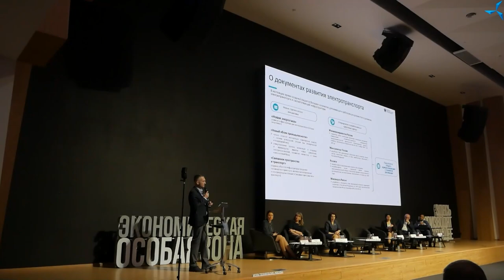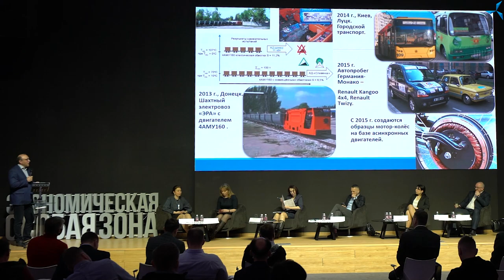«Совэлмаш» на открытой встрече с резидентами ОЭЗ «Технополис «Москва»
В конгресс-центре особой экономической зоны «Технополис «Москва» 31 марта состоялось открытое обсуждение вопросов развития электротранспорта и зарядной инфраструктуры в России.

В мероприятии приняли участие представители Ассоциации развития электромобильного, беспилотного, подключённого транспорта и инфраструктуры (АЭТИ), Министерства промышленности и торговли РФ, Министерства экономического развития РФ, Департамента транспорта и развития дорожно-транспортной инфраструктуры города Москвы, АНО «Моспром», фонда «Сколково», производственных компаний в сфере электротранспорта и компаний, работающих в ОЭЗ «Технополис «Москва» и являющихся его резидентами.

Генеральный директор «Совэлмаш» Игорь Николаевич Яковлев также выступил в рамках мероприятия и рассказал о компании «Совэлмаш», технологии совмещённых обмоток «Славянка» и об электротранспорте, модернизированном с применением этой технологии.
Приведём основные тезисы его выступления:

🔹Российская инжиниринговая компания «Совэлмаш» занимается разработкой и постановкой в производство асинхронных электродвигателей с уникальной запатентованной технологией совмещённых обмоток «Славянка»;
🔹Технология «Славянка» позволяет создавать современные энергоэффективные двигатели, соответствующие стандартам IE3, IE4 в корпусе двигателей IE1;
🔹На данный момент «Совэлмаш» входит в число резидентов особой экономической зоны технико-внедренческого типа «Технополис «Москва». На территории ОЭЗ строится проектно-конструкторское технологическое бюро (ПКТБ), где будут разрабатываться, изготавливаться, испытываться электрические машины вращающиеся в соответствии с требованиями и техническими заданиями предприятий — потенциальных заказчиков;
🔹На базе технологии совмещённых обмоток «Славянка» создаются не только новые электродвигатели. С помощью этой технологии можно повысить энергоэффективность уже существующих двигателей, выпускающихся серийно;
🔹На данный момент существуют десятки тысяч электродвигателей с совмещёнными обмотками «Славянка», которые используются в разных отраслях промышленности;
🔹Несмотря на то, что ПКТБ находится сейчас на стадии строительства, на сегодняшний день создана структура, способная комплексно выполнять поставленные перед компанией задачи. У «Совэлмаш» есть запатентованная технология «Славянка» и программно-аппаратный комплекс Ansys Maxwell, с помощью которого строятся электронные модели двигателей. Качество моделей подтверждают реальные исследования опытных образцов. Точность расчётов составляет более 90%;
🔹На сегодняшний день компания располагает оборудованием для опытного производства. Это лазерный комплекс для резки пластин, термическое оборудование, литейная машина, вакуумная машина и др. Также у «Совэлмаш» есть высокоточная современная лаборатория с сертифицированным оборудованием, на котором можно проводить проверку электродвигателей мощностью до 70 кВт;
🔹В «Совэлмаш» создана установка по производству основных компонентов энкодера и компания может выпускать их сериями на оборудовании, которое создали инженеры «Совэлмаш».

В данном видеоролике, представленном на мероприятии, вы также найдёте более подробную информацию о характеристиках транспортных средств после модернизации на «Славянку»: